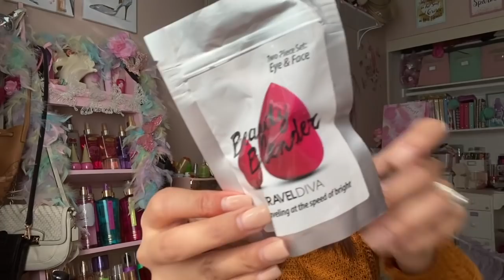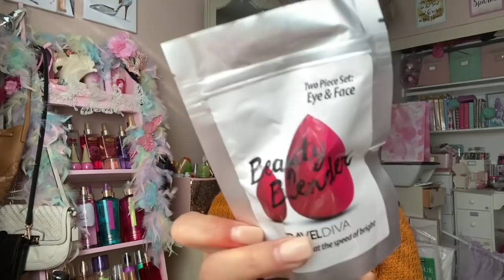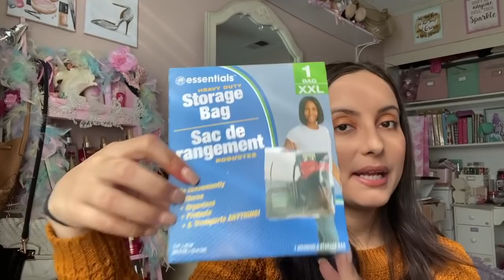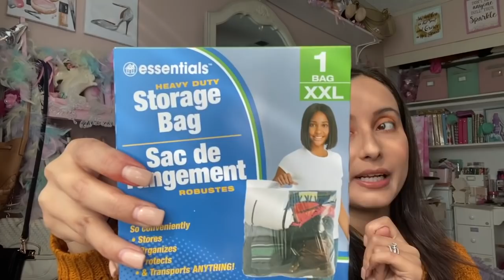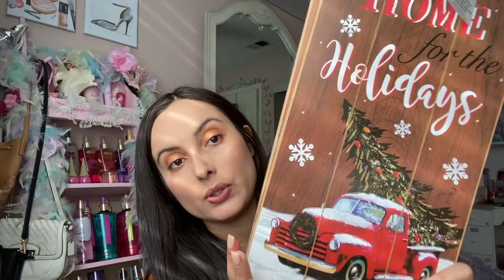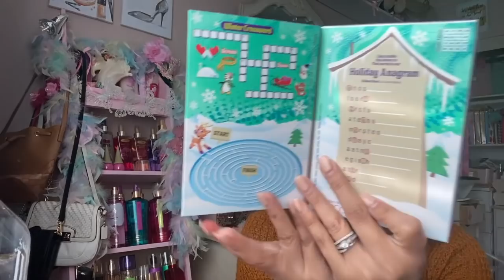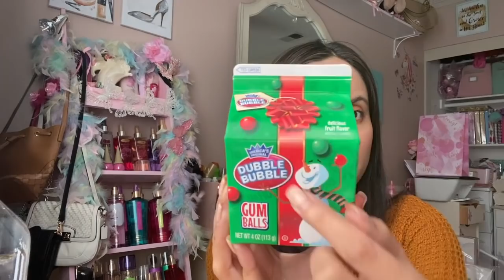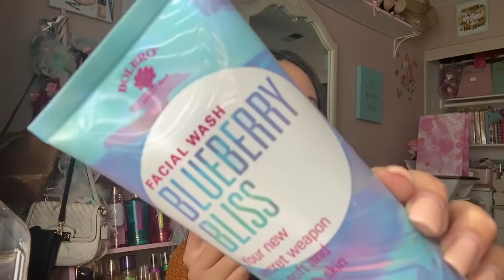MASSIVE DOLLAR TREE HAUL!!! It's beginning to look a lot like Christmas! CANDY CANE THEME!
LOOK AT ALL THE CHRISTMAS STUFF I FOUND AT DOLLAR TREE! CANDY CANE THEME! CRAZY CHRISTMAS LADY!

Hello guys, today I am back & I wanted to share a DOLLAR TREE haul featuring the crazy Christmas lady :) I hope you enjoy and let me know what you think xoxo

BOLZANO HANDBAGS:
1.      The Handbags & Accessories and beauty items for $43.95 and includes a Purse which could be Cowhide leather, vegan leather or nylon. We alternate materials. The value is up to $350!

First, Place the subscription product in the cart. Next, In the search box type: LAURAGIFT  and finally add it to the cart.

 Shop my closet on Poshmark: @Sparkleon4ever
EARN $5 CREDIT WHEN YOU SIGN UP WITH INVITE CODE:
SPARKLEON4EVER

"Just when the caterpillar thought the world was over, it became a butterfly